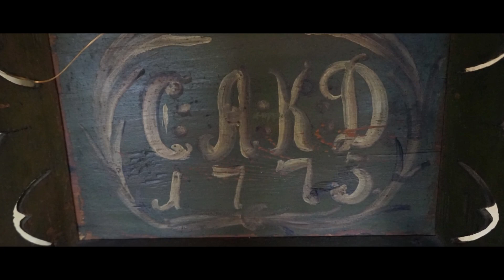The Farm (Den Fynske Landsby). - Denmark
The Farm - Den Fynske Landsby is part of a new little series on the buildings in a open air museum here in Denmark.
The museum is call Den Fynske Landsby (The Fyn Village) here in Odense. Everything is hands on and no ropes at all. You can go where ever you like, open anything you like, all in all this is how a open air museum should be. All the buildings are from the time of Hans Christian Andersen's time period !8th century and 19th century. Odense my hometown is the birthplace of the famous author. All the property are from the island of Fyn.
This farm is not abandoned but no one lives there as well, so you can argue that this video does not belong on this channel, but I got no other material for the next week, sorry.
It truly is a wonderful place. Even though it was a museum, there was nothing that I could not touch or feel. If I wanted to jump into one of the beds, I could
Hope this video is not too boring for you

I have been exploring abandoned structures for years. Looking for adventure and searching for artifacts. I decided in 2016 that I would document my adventures and soon after I decided to share by posting my videos online. I explore alone, always darting my head from left to right looking for broken windows or signs of decay. I do not disclose the location of any sites in order to maintain their preservation... sorry! As a workaholic who gets very little personal time, exploring is my most favorite thing to do. I love to share my experiences with the world. I could have gone down the media/self love route. but preferred to keep explores private. I post new vids all the time, so please visit often!